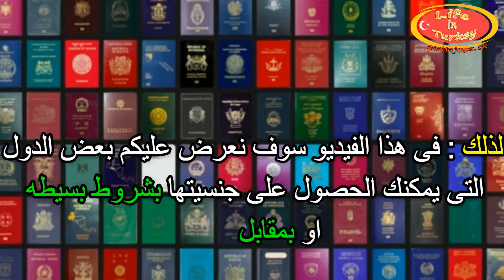18 دوله يمكنك الحصول على جنسيتها بشروط بسيطه - تعرف عليها الآن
الكثير منا يفكر كثيرا في السفر ولكن يقع أمامه عائق التأشيرة ! هل خطر ببالك ذات مرة أن تحصل على جنسية أجنبية لتسهل عليك أمور سفرك ؟

جنسيات للبيع 2018,
جنسيات للبيع بأقل الأثمان..بالصور,
جنسيات للبيع 2017,
جنسيات للبيع الأصعب والأسهل والأغلى,
جوازات سفر جنسيات للبيع,
جنسيات للبيع
 جزر القمر,
 سانت كيتس ونيفيس,
 أنتيغوا وبربودا,
 هونج كونج,
 دومينيكا,
 قبرص,
 سنغافورة,
 مالطا,
 المجر,
 بلغاريا,
روسيا,
 البرازيل,
 كندا,
 أستراليا,
 الباراغواي,
 الولايات المتحدة,
 بريطانيا,